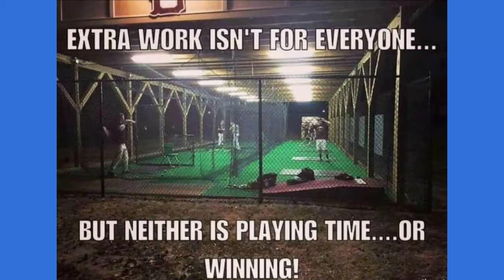Open Hitting @Evolution Baseball 112218